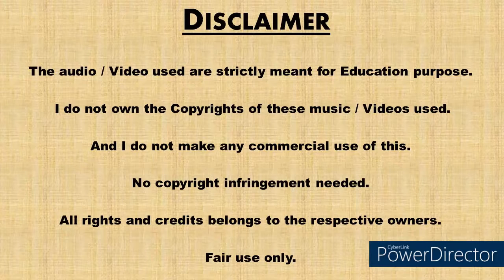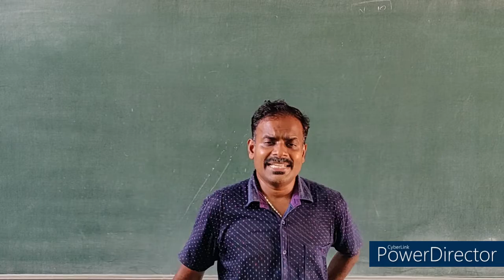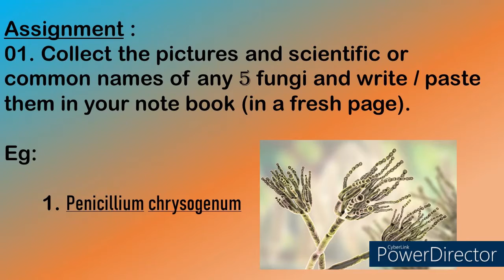7th BIOLOGY_revision_Lesson : 01.Nutriton in Plantss_Mr. Aroquiaradj_(9-08-2021)_class 04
This is a Science revision video for level 07 students about “the various different kinds of Nutrition found in plants”. In this class I have re-taught or revised the lesson in my style, as per my fixed time duration.

Photos used, are selected from : Wallpapers wide.com